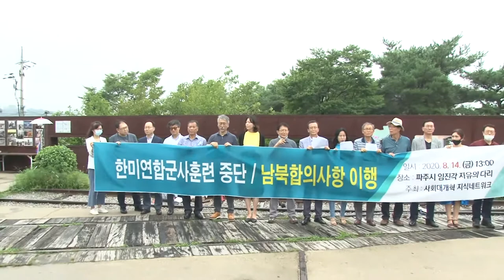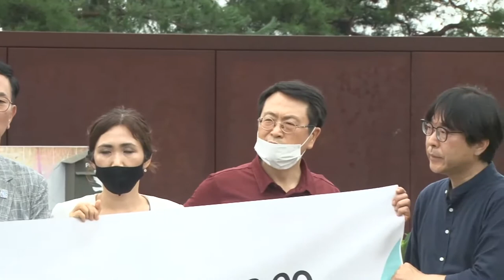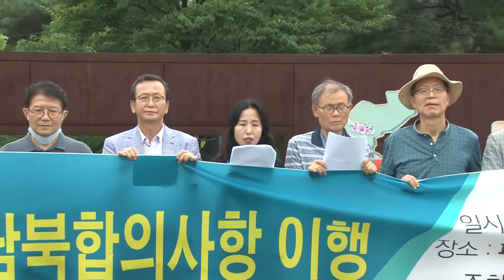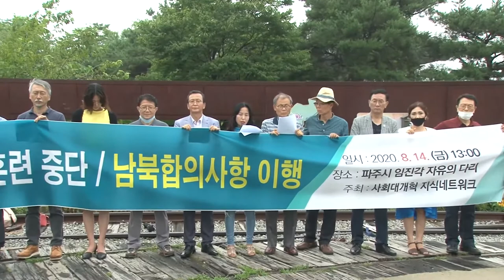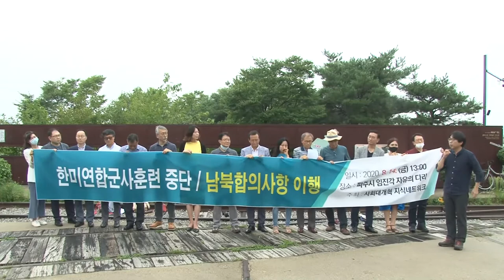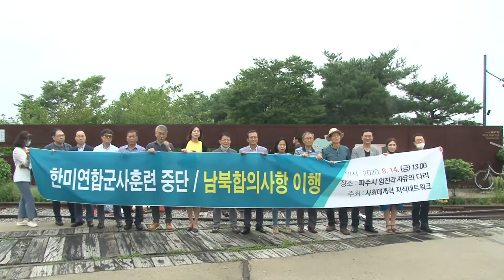진보 교수들 "한미연합군사훈련 중단하고, 남북합의 이행하라!" 촉구 성명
[박귀성 기자]=사회대개혁 지식네트워크 우희종 서울대 교수와 김동규 동명대 교수, 조성환 경기대 교수, 김호범 부산대 교수, 원동욱 동아대 교수를 비롯한 20여 교수 연구가 지식인들이 14일 경기도 파주시 소재 임진각 자유의 다리 앞에서 기자회견을 열고 '한미 연합 군사 훈련 중단'과 '남북 합의서 이행'을 강력히 촉구했다.